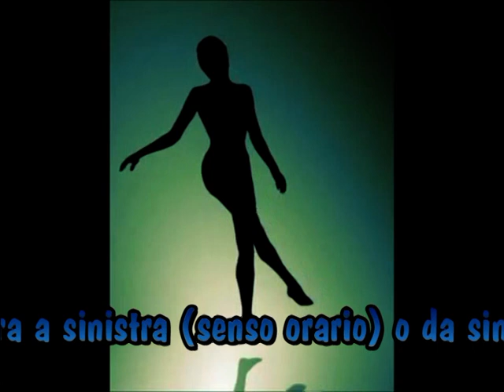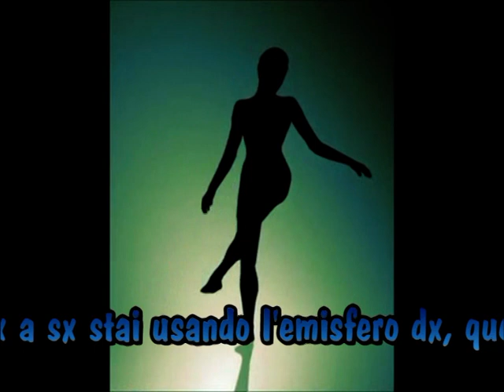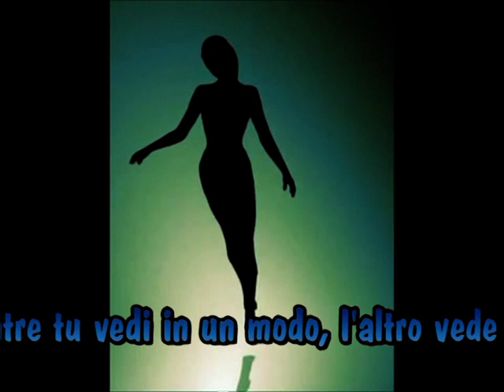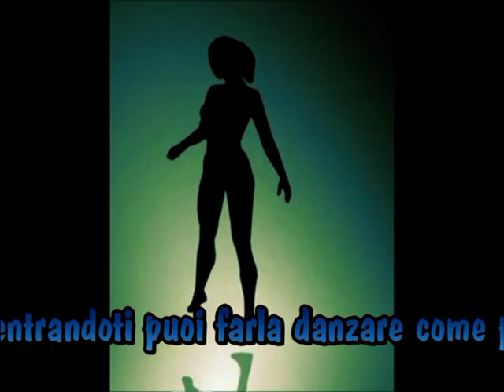TEST MENTALE DELLA BALLERINA. USI L'EMISFERO CEREBRALE DX O SX?